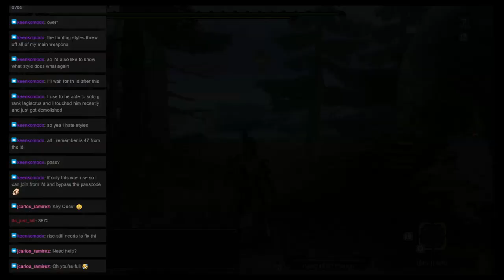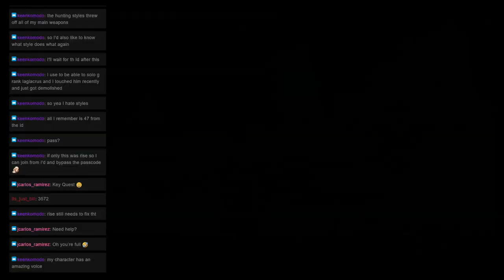Monster Hunter Mondays: Quest 25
Welcome to ZeroHP’s Monster Hunter Mondays! Where we are currently tackling all Multiplayer quests in Monster Hunter Generations Ultimate. This time We went on the 2* Urgent Quest

** - The New Tenant